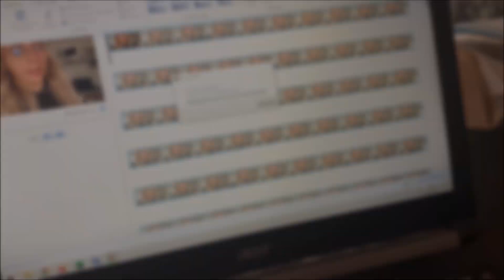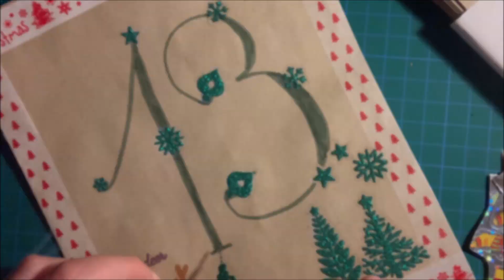Kaputtes Knie und Frustration! | Follow Friday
Hey, ich bin Jenara (Jenna, Jara) und hoffe euch mit meiner Art begeistern zu können. Ich bin laut, habe zu fast allem eine Meinung und lebe von meinem Sarkasmus. Manchmal bin ich sogar ein Grimassen-Akrobat. Ich liebe Kosmetik, Kleidung und ungewöhnliche Menschen. Immer gleich und doch jeden Tag anders.

Solltet ihr mehr von mir sehen wollen, dann könnt ihr mir gerne hier folgen:

Hier gibt es Vlogs, Katzen, Hörspiele, Beauty, Fashion und Bastelei.

Durch den Kauf über diesen Link wird mir ein kleiner Anteil des Gesamtbetrages eures Einkaufes gut geschrieben. Ihr müsst NICHT mehr bezahlen. Es ist eine liebe Hilfe für mich und fällt nur Amazon zur Last. ♥